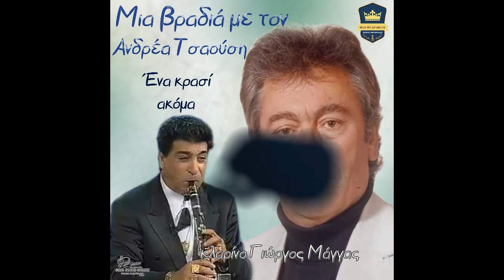ΕΝΑ ΚΡΑΣΙ ΑΚΟΜΑ ΑΝΔΡΕΑΣ ΤΣΑΟΥΣΗΣ ΚΛΑΡΙΝΟ ΓΙΩΡΓΟΣ ΜΑΓΓΑΣ Gold Sound Greece 2022